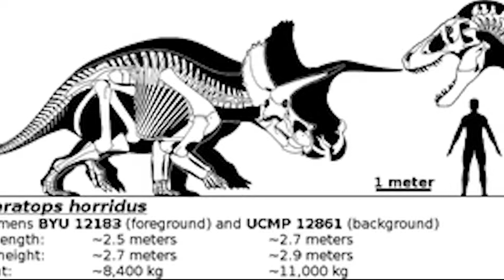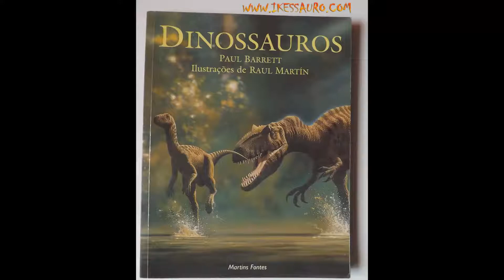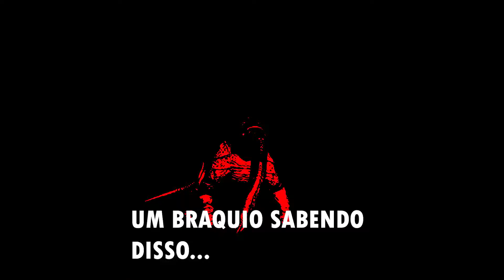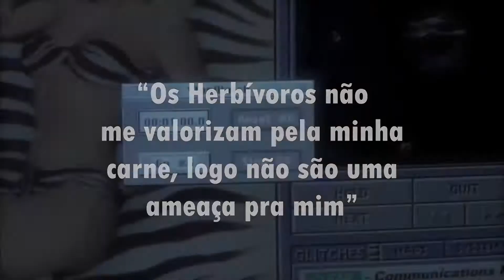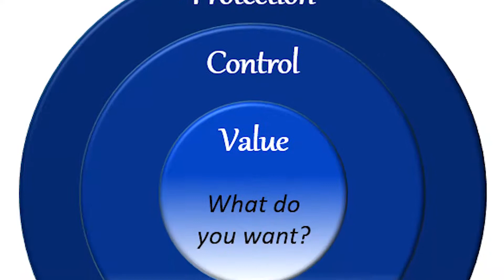Os Dinossauros mais Mortais são... Herbívoros?! Entenda...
Você sabia que os dinossauros mais mortais (e que ninguém liga), são herbívoros? Pois é! Hoje é isso que vou falar nesse vídeo.

Vou te provar que um Diplodoco (Diplodocus hallorum) pode (ou já é) mais perigoso que um Alossauro (Allosaurus fragilis); ou que um Tricerátopo (Triceratops horridus) pode ser mais perigoso que um T-rex (Tyrannosaurus rex).

Me inspirei de uma dúvida gringa do site Quora, onde perguntam "Quais os dinossauros mais mortais que são muito menosprezados", então aproveitem!